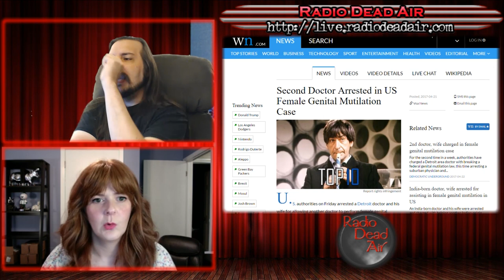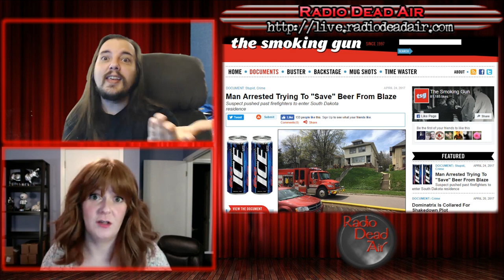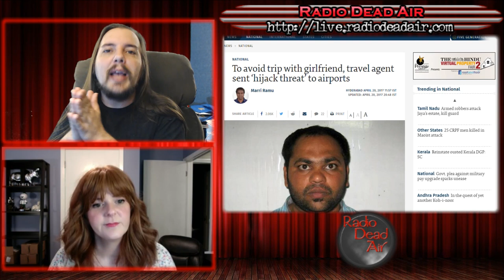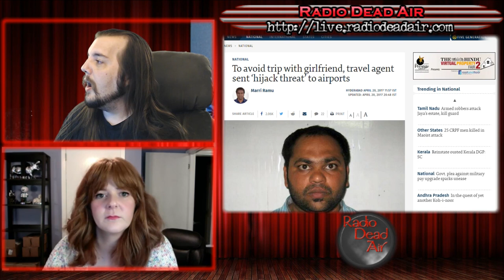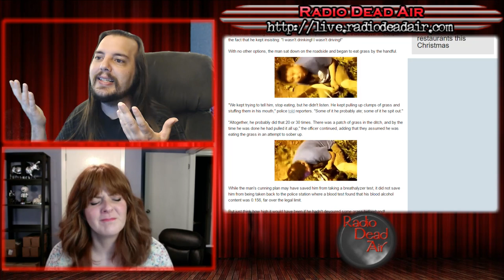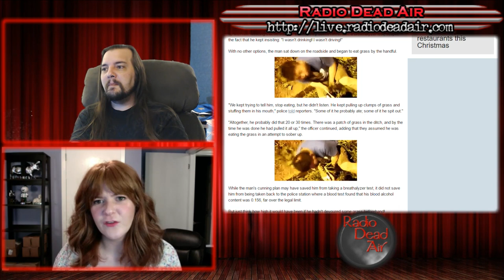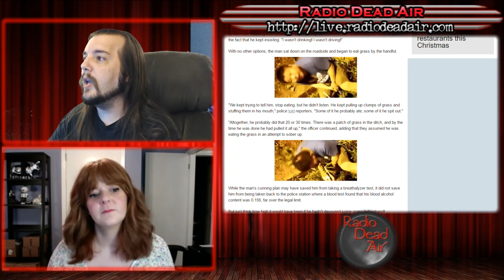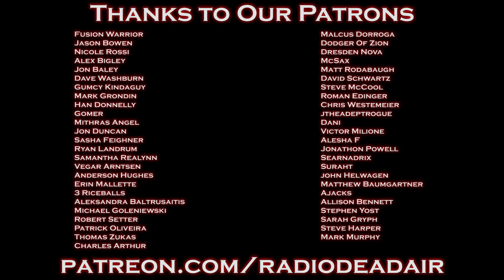WTFIWWY Live - Thousand Pound Bra - 4/24/17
This week: how to lose your girlfriend with one fake hijacking, how to lose your job with one simple toilet, and how (not) to beat a breathalyzer with this one weird trick! Doctors hate him!